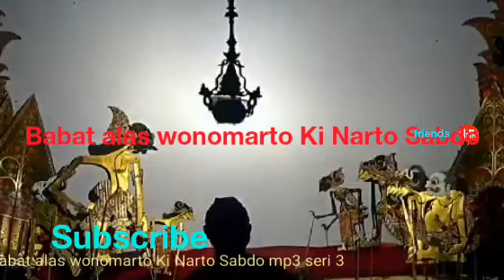Babat alas wonomarto Ki Narto Sabdo mp3 seri 3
Babat alas wonomarto seri 3